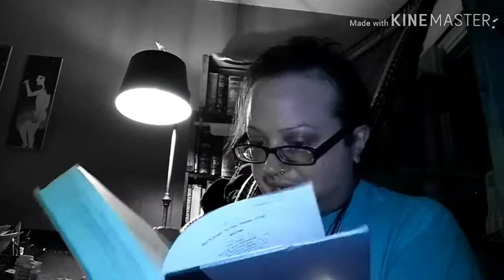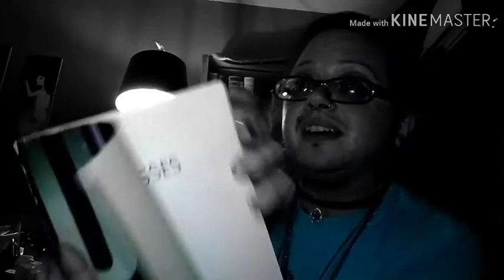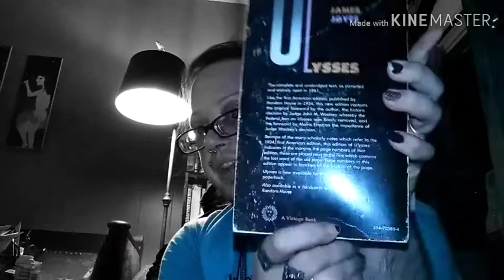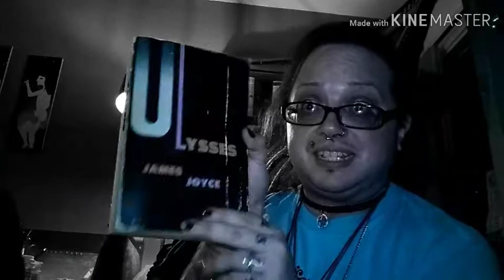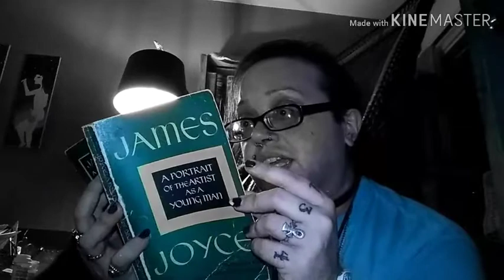Shopping Bag (4 September 2019) plus some Neighbourly Chat 🦇Ruadhán 1334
So, this is a few days later than I had originally planned, but I've been busy, and I apologise.

The Collected Stories of Colette

James Joyce, _Ulysses_

James Joyce, _A Portrait of the Artist as a Young Man_

🕸️And this is currently my Default Amazon Wish List

Ruadhán Jarman-McElroy
United States